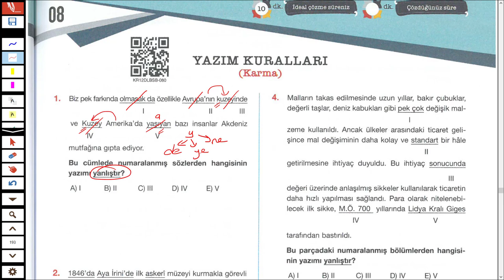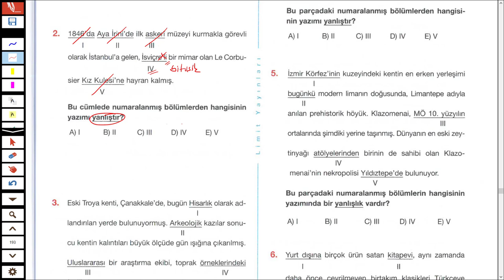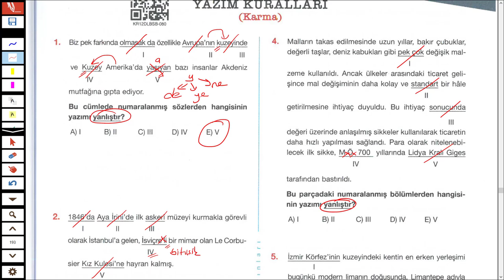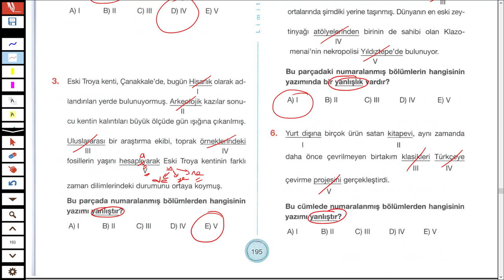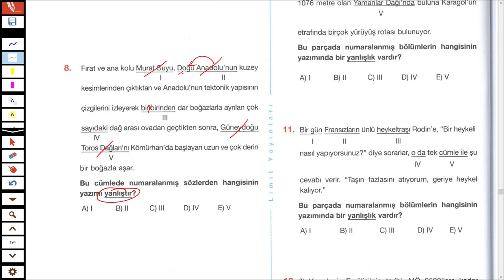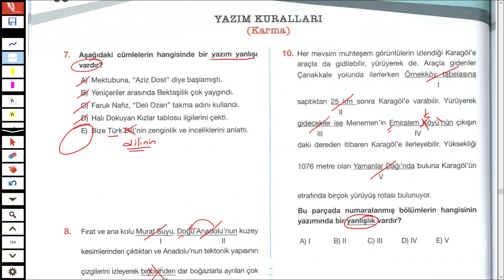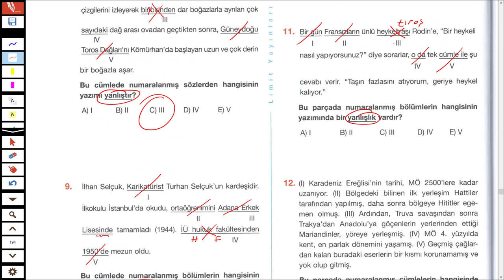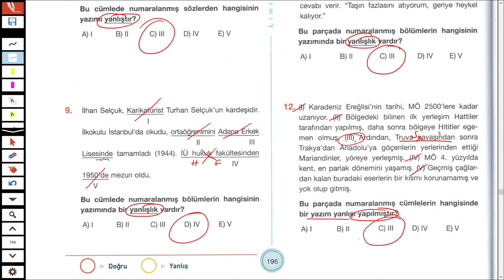LİMİT YAYINLARI - LİMİT KRONOMETRE DİL BİLGİSİ SB - YAZIM KURALLARI TEST 08